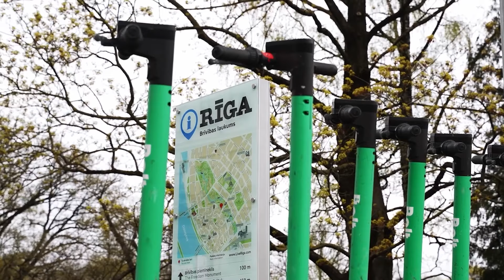Lielais Jautājums: "Vai nepieciešams ierobežot skrejriteņu lietošanu?"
Medicīnas iestādēs, iestājoties siltajam laikam, ikdienu kāds pacients nonāk ar traumu, kas gūta, braucot ar skrejriteni. Tagad strauji palielinās gan skrejriteņu skaits uz ielām, gan ar tiem saistīto negadījumu skaits. Šāda problēma nav tikai Rīgā, bet arī citās lielpilsētās. Piemēram, Parīzē šopavasar pieņēma lēmumu aizliegt īres skrejriteņus, bet citās pilsētās ir obligāts nosacījums lietot ķiveres. Līdz ar to Lielais Jautājums: “Vai nepieciešams ierobežot skrejriteņu lietošanu?”

To Jauns.lv jautāja viedokļu līderiem – uzņēmējam Pēterim Šmidrem, ārstam kardiologam Andrejam Ērglim un rakstniekam Jurģim Liepniekam.

Ko Andrejs Ērglis, Pēteris Šmidre un Jurģis Liepnieks teic par skrejriteņu problēmām uz pilsētu ielām, vērojiet video.